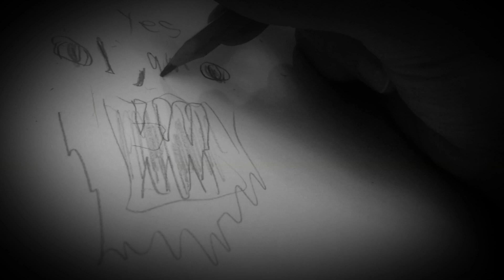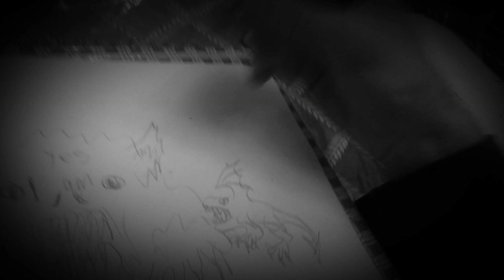If you're lonely watch this video. 🙂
Talking and drawing by my self.😔